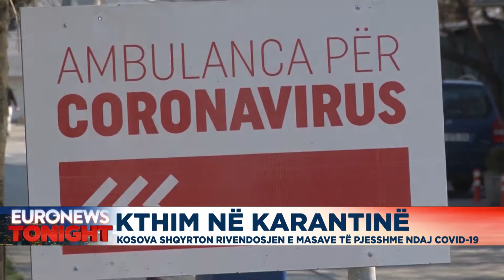Kthim në karantinë, Kosova shqyrton rivendosjen e masave të pjesshme ndaj COVID-19